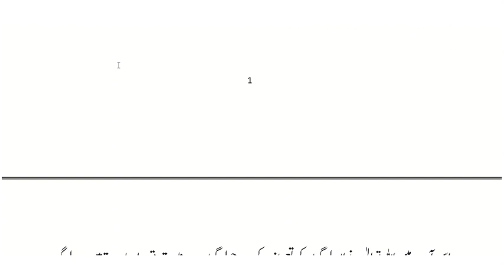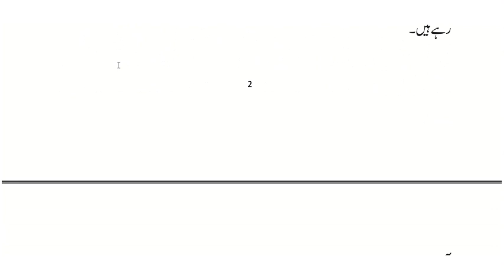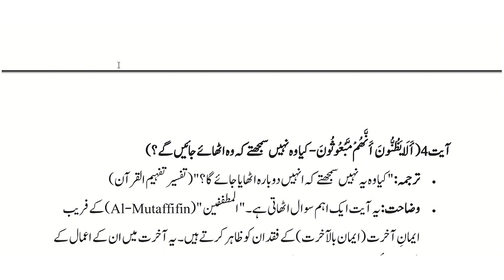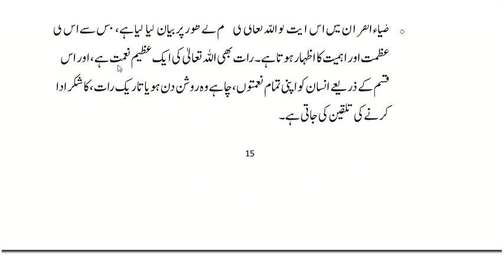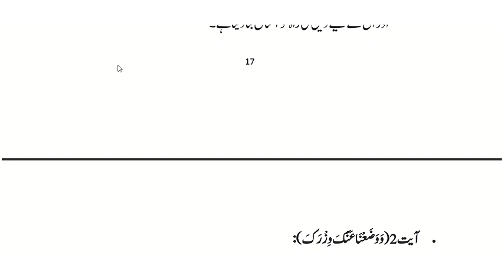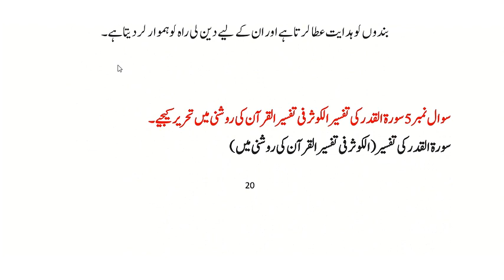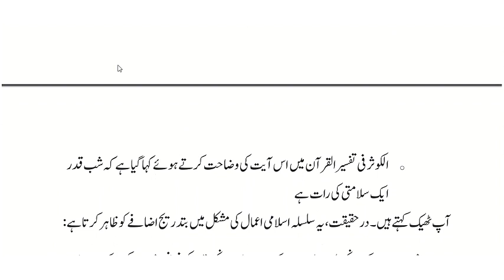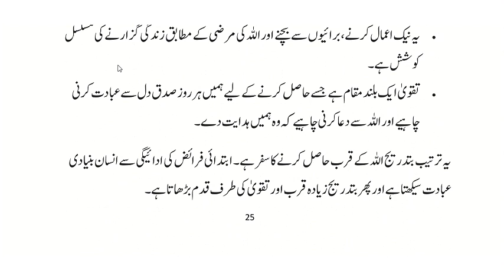AIOU || Course Code || 1969 || Autumn 2023 || Assignment No#1